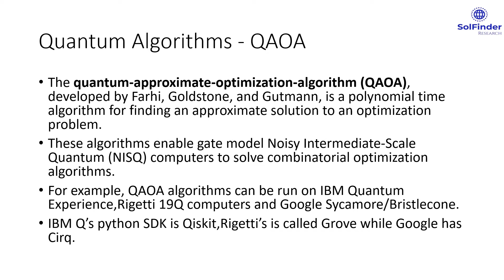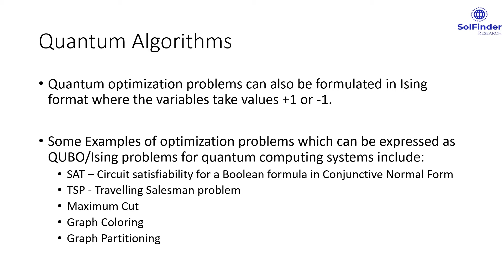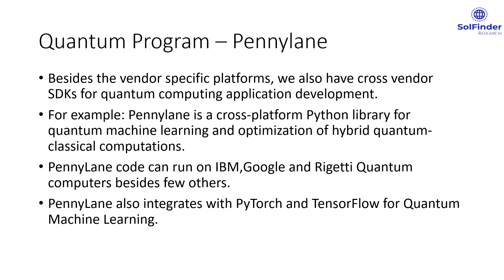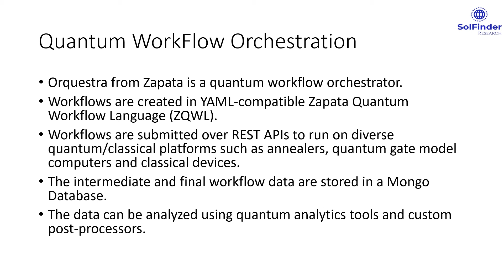QuantumAlgorithms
Quantum algorithms
- Quantum Annealing
- Variational Quantum EigenSolver
- Quantum Approximate Optimization Algorithm
- Quantum Programming Platforms
- Tensorflow Quantum
- Quantum Complexity
- Photonic Quantum Computing